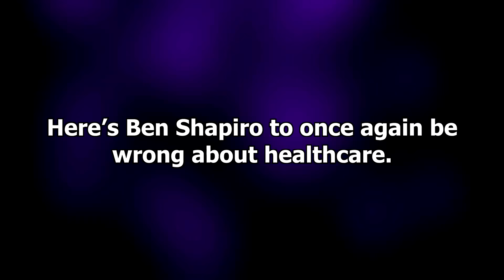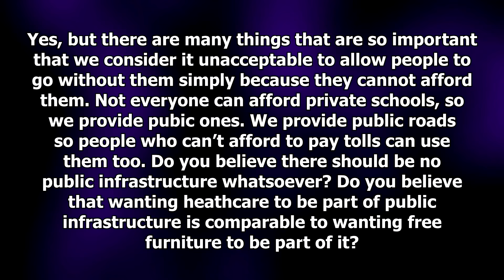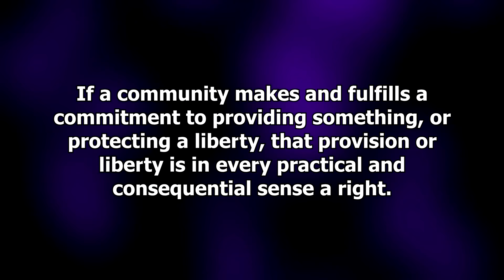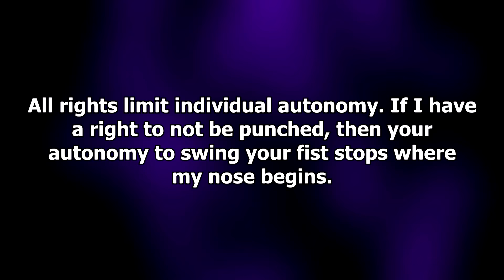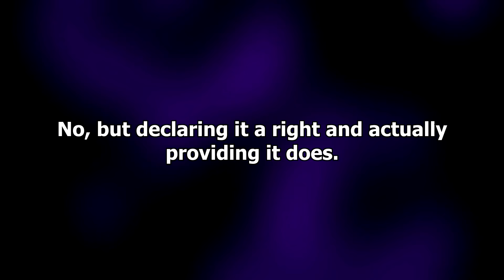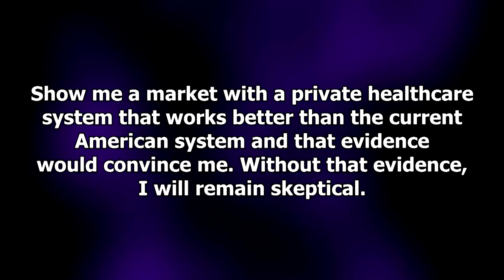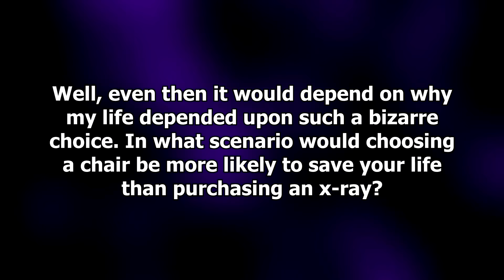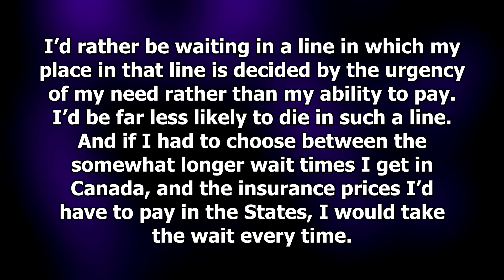Ben Shapiro Is Wrong About: The Right to Healthcare